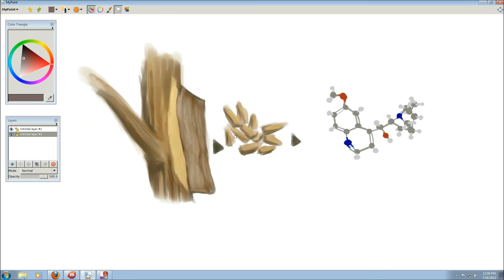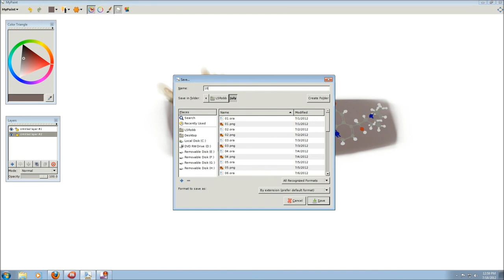July18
I've decided to do a challenge this month and create a picture a day, record it and post it.  The subject of the image will be decided by Wikipedia's random page button.  This is the eighteenth. Dihydroquinine.

Music is minusbaby - Extraño, Pte. 1 [Encojonado Mix]